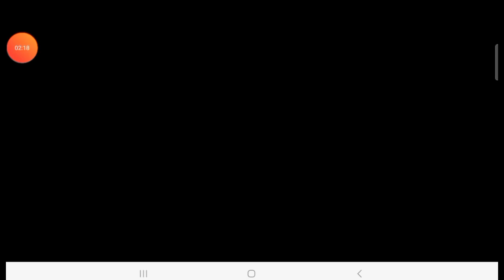Mi nuevo vehículo super diésel parte2 Feliz cumpleaños